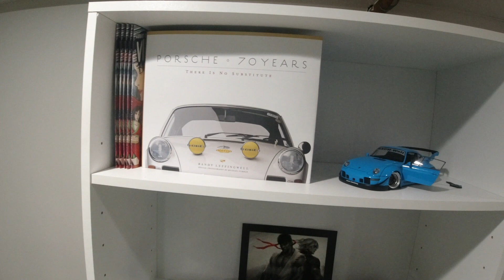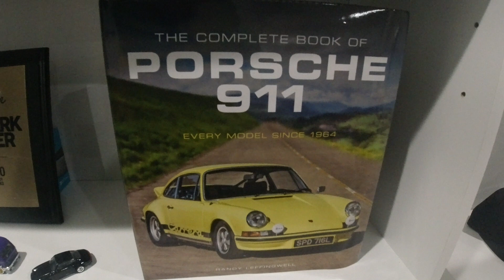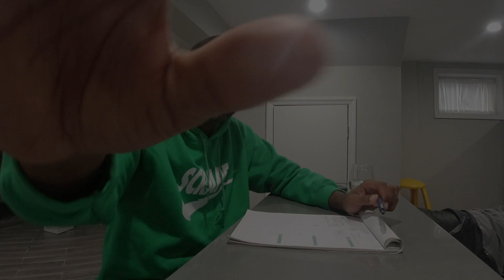Porsche 911 (993), Should I Engine Swap it? | "Road to RWB" Episode 12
In this episode I talk weigh out the pros and cons of possibly doing an engine swap into my Porsche 993.

Clips & References